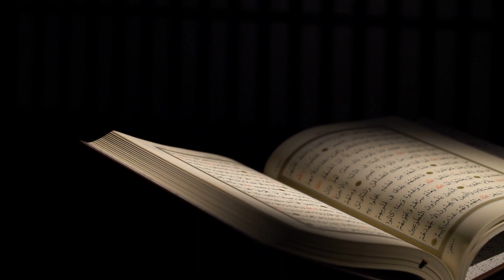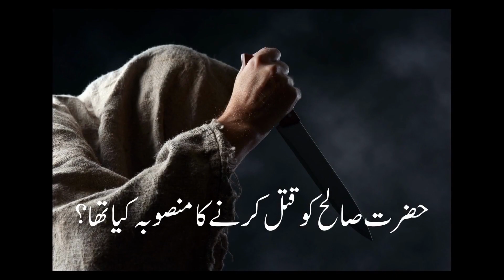Hazrat Saleh As ka Waqia | Hazrat Saleh Ki Oontni | Qoum Samood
Hazrat Saleh As ka Waqia | Hazrat Saleh Ki Oontni | Qoum Samood Ki Nafarmaniaan

People of Thamud were wealthy and powerful, but they were also arrogant and disobedient to Allah's commandments. They refused to believe in Hazrat Saleh's message and instead demanded that he perform a miracle to prove his prophethood.

Hazrat Saleh prayed to Allah for a sign, and Allah responded by sending a miraculous camel from the mountains. The camel was a unique creature that could provide milk to the people and was a symbol of Allah's mercy and blessings.

Elevate Islam is a platform dedicated to exploring, understanding, and promoting the beauty and significance of Islam. Our channel offers a range of content aimed at elevating the status and importance of Islam in the modern world, including discussions on Islamic theology, Quranic interpretation, and the Islamic way of life. We also seek to inspire and motivate Muslims to strive towards greater knowledge, understanding, and practice of their faith. Our goal is to provide a space where people can come to learn about and engage with Islam in a way that is meaningful, enlightening, and empowering.

prophet
qasas ul anbia
nabi
camel
auntni
ontni
qurani waqiat
qurani waqia
hazrat saleh
hazrat saleh a.s ka waqia
hazrat saleh ka waqia
hazrat saleh story
hazrat saleh ki oontni ka waqia
hazrat saleh alaihis salam
hazrat adam ka waqia
prophet hazrat saleh
hazrat saleh ki oontni
hazrat yahya ka waqia
Full Story of Prophet Salih (AS)
oothani
Prophet Hazrat SALEH
islamic history
Salih
Ontni
Miracle
islamic videos
nooh
qaum e samood